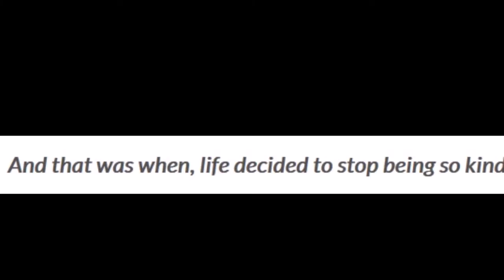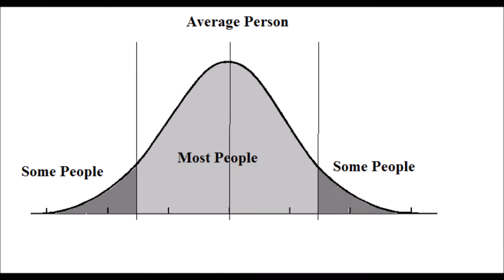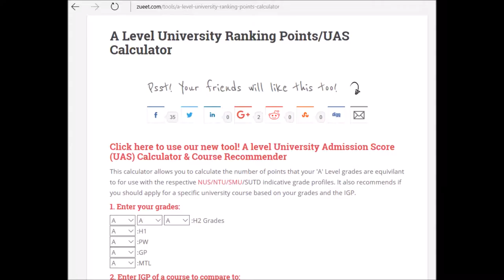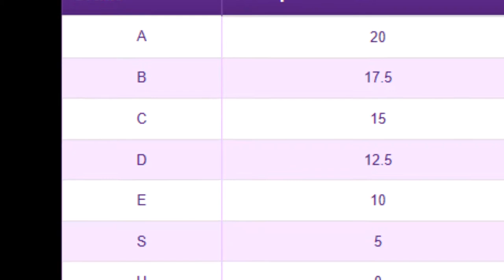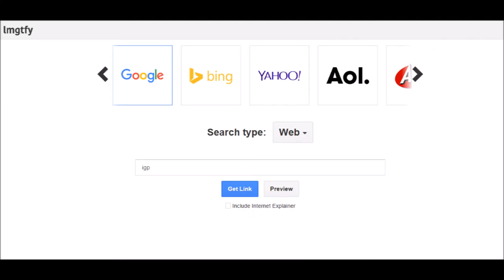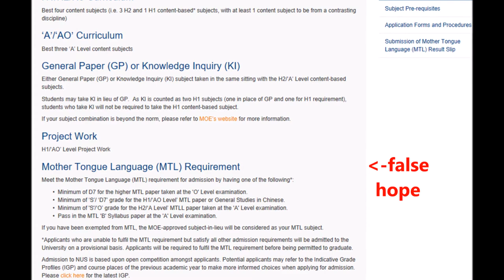JUNIOR COLLEGE STARTER PACK - for Singaporean students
Here's a self=help video while Junior Colleges are still relevant in Singapore.

(Chainmail from my friend)

Realistic advice based on RP:
40-59 RP
Possible Options:
1. SIM global education, PSB academy, other private unis
2. Mid-tier overseas unis etc
3. Diplomas – Poly/NIE etc
4. Retake – either as private or school candidate depending on situation
60-64 RP
Possible Options:
1. UniSIM
2. SIM global education, PSB academy, other private unis
3. Laselle, NAFA
4. NTU ADM - Arts, Design and Media (needs portfolio)
5. Mid-tier overseas unis etc
6. DA into certain NTU courses
65-69 RP
Possible Options:
1. NTU HSS - Humanities and Social Sciences (Might or might not get)
2. NTU ADM - Arts, Design and Media (needs portfolio)
3. SMU social sciences (Might or might not get)
4. NUS Nursing
5. UniSIM
6. NIE
7. SIM global education, PSB academy, other private unis
8. Mid-tier overseas unis etc
9. DA into certain NTU courses
70-75 RP
Possible options:
1. NTU HSS - Humanities and Social Sciences
2. SMU Social Sciences/Econs
3. NIE
4. NUS Nursing, Real Estate, Facilities management etc
5. NTU WKW Comms (Might or might not get)
6. NUS FASS – Faculty of Arts and Social Sciences (Might or might not get)
7. SMU Business (Might or might not get)
8. Mid-upper tier overseas unis etc
76-80 RP
Possible options:
1. NUS FASS – Faculty of Arts and Social Sciences
2. NTU HSS - Humanities and Social Sciences
3. NTU WKW Comms
4. SMU Business/Accountancy
5. SMU Social Sciences/Econs
6. NUS Architecture (needs portfolio)
7. NTU Business/Accountancy (Might or might not get)
8. Mid-upper tier overseas unis etc
81-85 RP
Possible options:
1. NUS FASS – Faculty of Arts and Social Sciences
2. NUS Business/Accountancy
3. Yale-NUS (might or might not get)
4. NTU HSS - Humanities and Social Sciences
5. NTU Business/Accountancy
6. NTU WKW Comms
7. SMU Business/Accountancy
8. SMU Social Sciences/Econs
9. NUS Environmental studies
10. NUS Architecture (needs portfolio)
11. NUS/SMU Law (might or might not get)
12. Upper tier overseas unis etc
86-90 RP
Possible options:
1. NUS FASS – Faculty of Arts and Social Sciences
2. NUS Business/Accountancy
3. Yale-NUS (still needs interview and selection tests)
4. NUS/SMU Law (still needs interview and selection tests)
5. NTU HSS - Humanities and Social Sciences
6. NTU Business/Accountancy
7. NTU WKW Comms
8. SMU Business/Accountancy
9. SMU Social Sciences/Econs
10. NUS Environmental studies
11. NUS Architecture (needs portfolio)
12. Upper tier overseas unis etc

Ask me anything else!

By the way, I haven't really been making covers because I don't like the way my new mic records, and I'm having difficulties mixing. On the other hand, I have been on Smule a lot @NoyumiAo so if you want to sing with me feel free to add me on Smule! (I might just do a live recording of a cover instead too)

Also, I have a new Instagram art account opened to the public @noyumiart so if you would like to check some dank art, feel free to follow me on Instagram as well!

All the best to those still suffering in JC. Hard times don't last! Take them as growing pains! :D